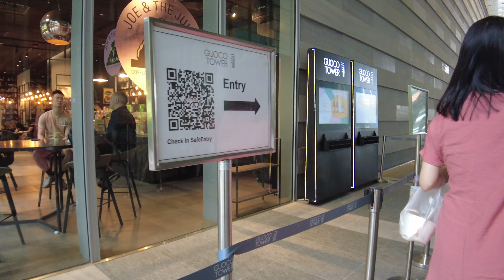Guoco Tower in Tanjong Pagar | Singapore Mall | Feb 2022 [4K]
As the CBD’s newest iconic vertical city, Guoco Tower is a dynamic mix of commercial and residential space that will position Tanjong Pagar as an international hub for both business activity in Singapore's prime location at its center along with lifestyle choices.

Address: 1 Wallich St, Singapore 078881

Singapore is one of the most popular travel and tour destinations in South East Asia. If you are looking for vacation, Singapore is a great choice. Our channel and walkingtour around the world and bring in the best videos for you.

Time Stamp:
00:00 start
01:09 entrance (level 1)
01:37 basement 1
04:49 basement 2